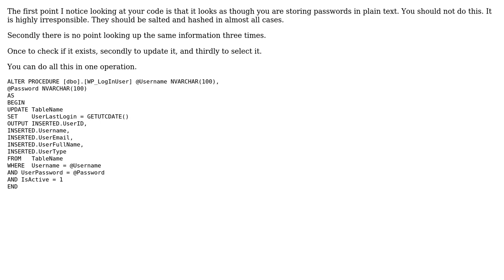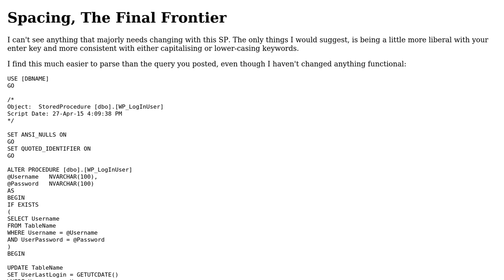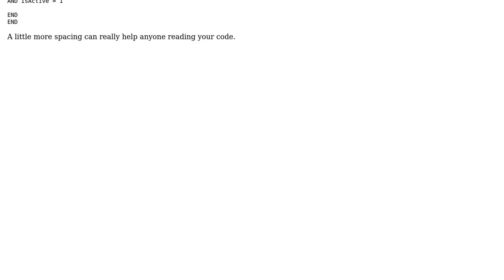Code Review: Updating user log in time while he logs in to the web page (2 Solutions!!)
Code Review: Updating user log in time while he logs in to the web page

With thanks & praise to God, and with thanks to the many people who have made this project possible! | Content (except music & images) licensed under CC BY-SA | Music | Images & others | With thanks to user PenutReaper user Martin Smith user Jamal user good-to-know and the Stack Exchange Network Trademarks are property of their respective owners. You are responsible for your own actions.